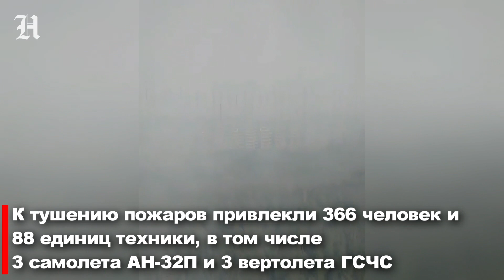ЧАЭС В ОГНЕ! Сильные пожары в Чернобыльской зоне. НОВОСТИ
Сильные пожары в Чернобыльской зоне

 В Чернобыльской Зоне Отчуждения бушуют лесные пожары, которые не могут потушить уже неделю. Уровень радиации многократно превысил норму, а смог от пожара дошел до Киева. Виновниками ЧП стали поджигатели. К тушению привлечены 85 единиц техники, в том числе три самолета и три вертолета, сообщила в субботу госслужба Украины по ЧС.

Моцныя пажары ў Чарнобыльскай зоне
Ciężkie pożary w strefie Czarnobyla
Сильні пожежі в Чорнобильській зоні
Heavy fires in the Chernobyl zone
Incendies violents dans la zone de Tchernobyl
Schwere Brände in der Tschernobyl-Zone
Fuegos intensos en la zona de Chernobyl
チェルノブイリゾーンで大火災
切爾諾貝利地區大火
切尔诺贝利地区大火
Јаки пожари у Чернобилској зони
Ťažké požiare v černobyľskej zóne
Močni požari v območju Černobila